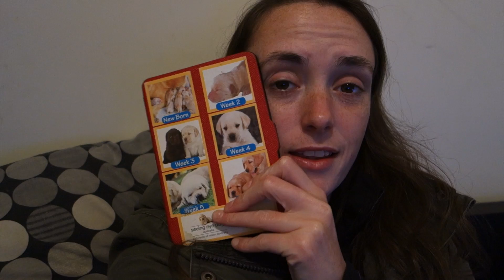Found My Kindle!